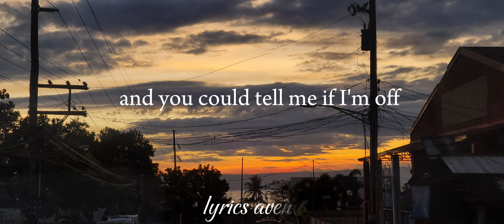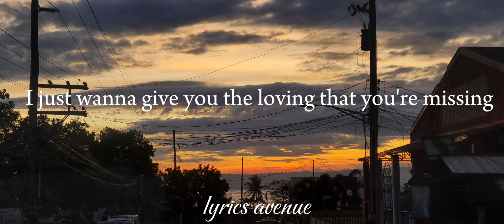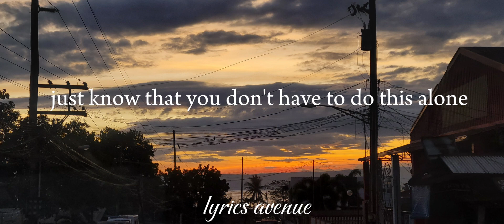(SHAWN MENDES ) -TREAT YOU BETTER -LYRICS....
treat you better .by Shawn Mendes .
thank you for always watching to my channel . hit that 🔔 to get notified for my new upload 💖🎧😊